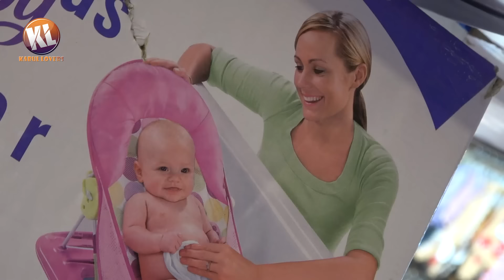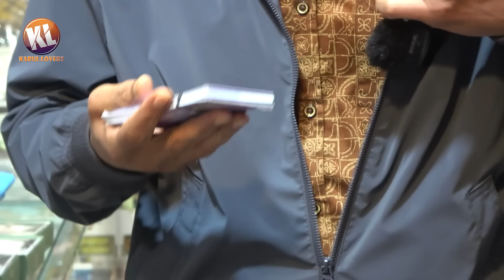خرید تخت خواب و لباس به دخترک نوزاد قادر - خوشحال مادر سخی برای نواسه جدید اش😇